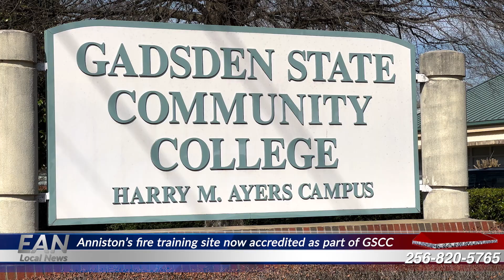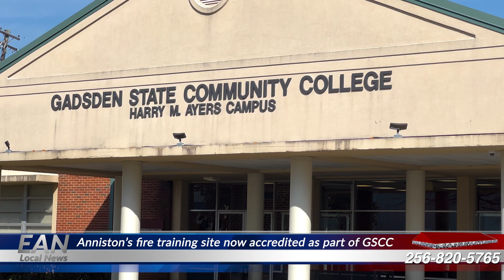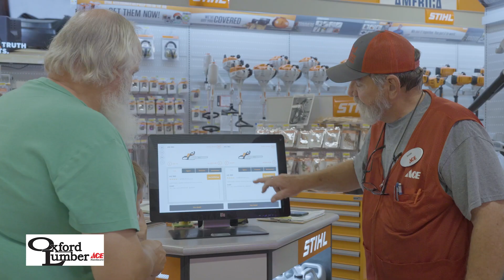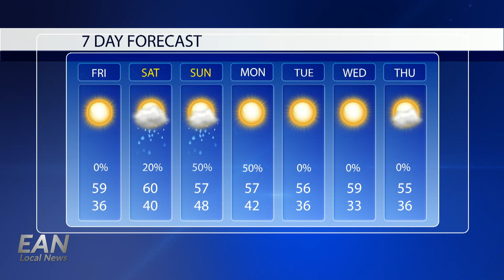Anniston’s fire training site is now accredited as part of a college campus.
Anniston’s fire training site is now accredited as part of a college campus. a high-speed chase in Piedmont ends with two men charged with drug trafficking. More local news, as well as local weather and sports. Catch it all right here!